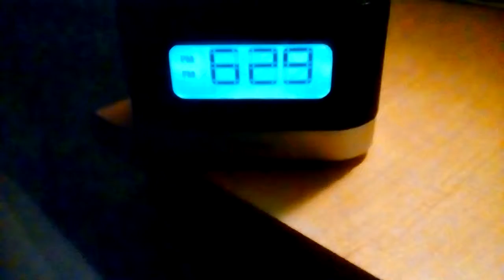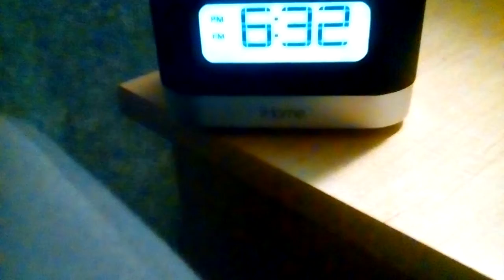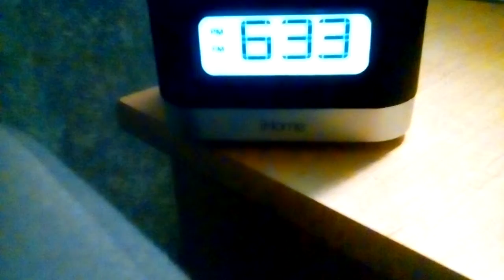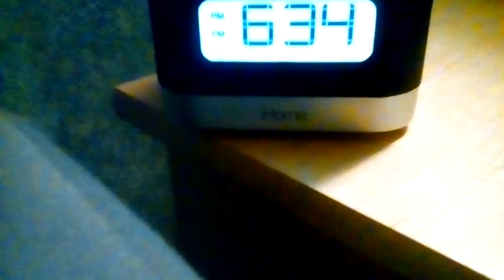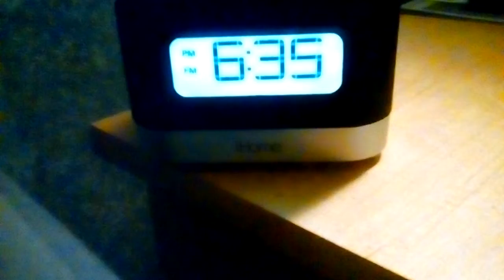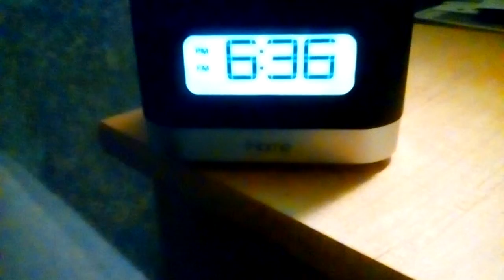September 22, 2017